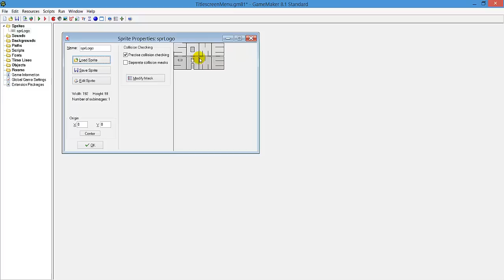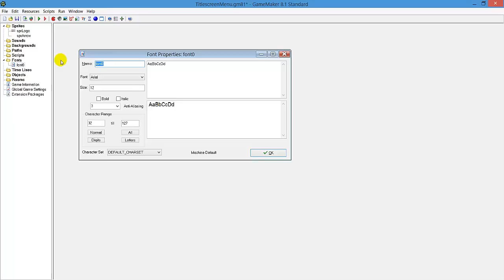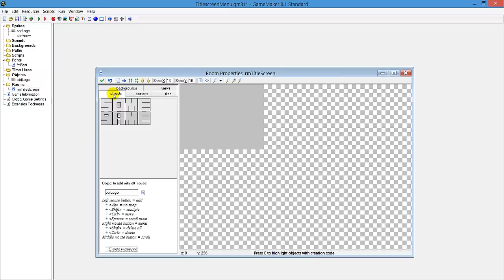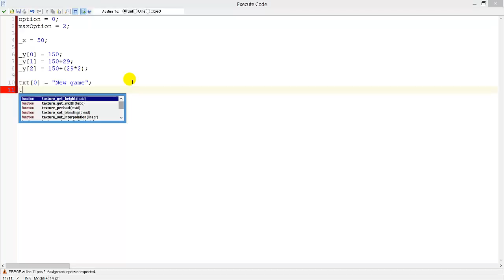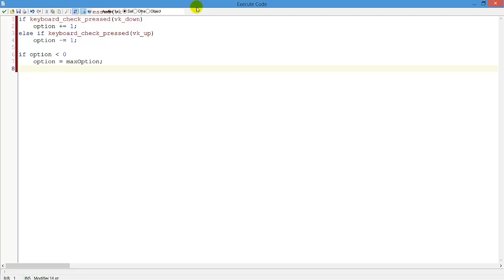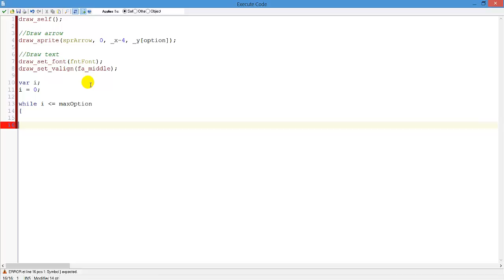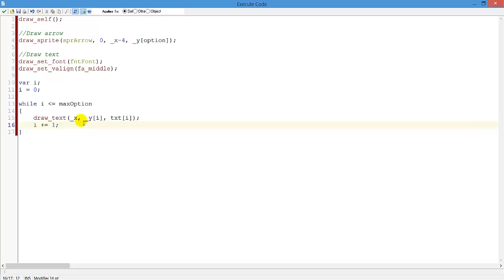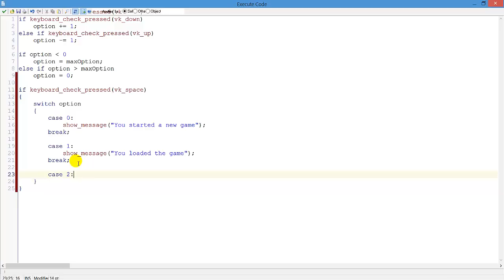Game Maker Tutorial - Title screen and menu system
It's been requested a lot, and it's finally there: a title screen tutorial! I also included a menu system, to let you cycle through options.